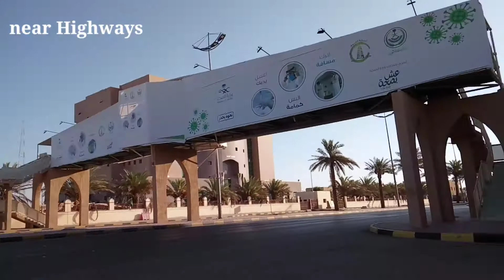Namili simpleng pampasalubong! May nakita pa ako natutulog! 🎥😁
Tatak na sa mga OFW kapag uuwi madaming pera at pasalubong. Pero ang totoo kahit wala na matira laman Ang bilsa at wallet makabili lang ng pampasalubong sa pamilya ay masaya na sa pakiramdam namin. Hindi pwede wala ka iuuwi kahit simple simpleng bagay Lang na pwede ipampasalubong sa pamilya. God is good Buhay pa din tayo at malakas Kaya huwag tayo maging madamot Lalo na sa atin pamilya. ♥️💯✔️